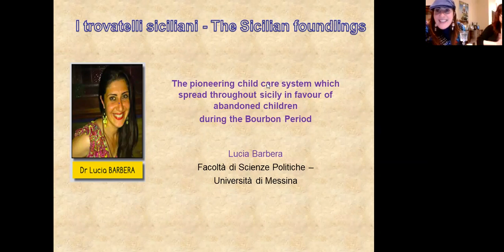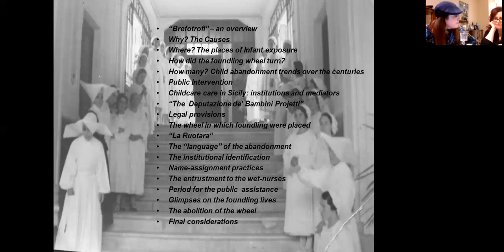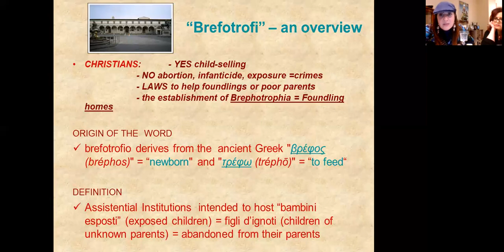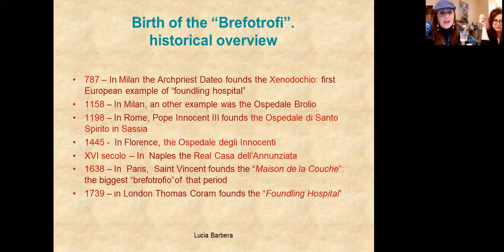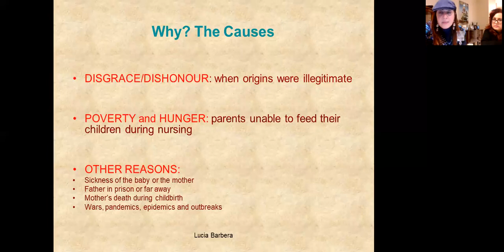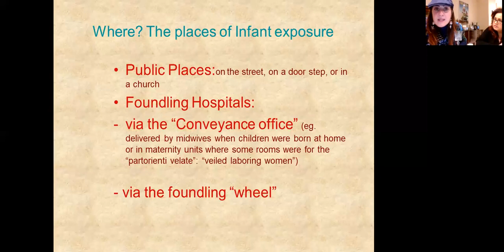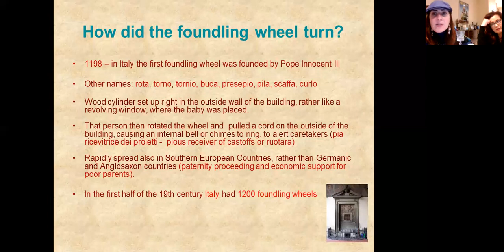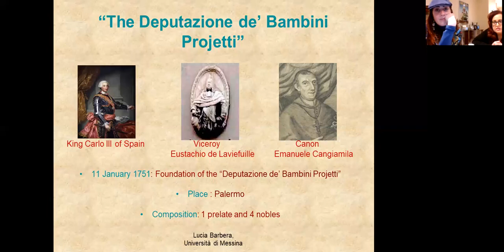Episode 2 Sicilian Queens Lucy Barbera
In this episode of Sicilian Queens, we discover about the children, the foundlings, brefotrofi.
Dr. Lucy Barbarya has spent countless hours investigating this subject that has touched many people.
This is very dear to the heart matter with Lina as her grandfather was one of the children.
Enjoy this PowerPoint presentation and discover with us about the children, how the economic times had affected Sicily in this era, transpiring through a global pandemic.

Grazie
Lina Messina & Carmela D'Amore